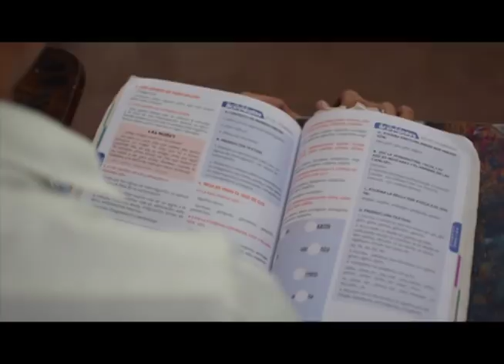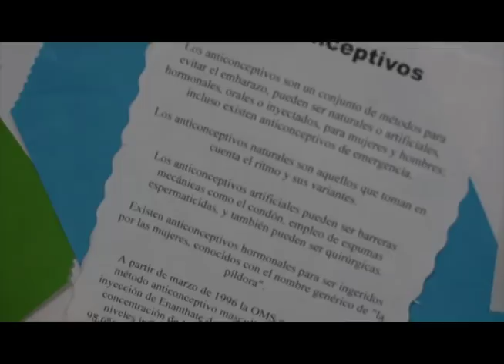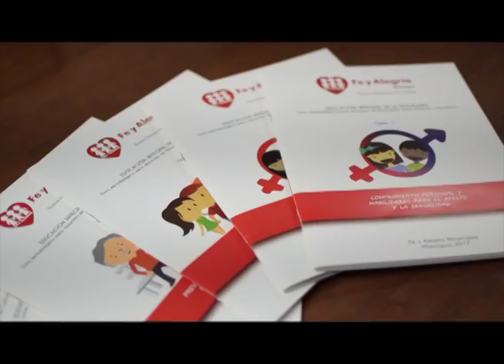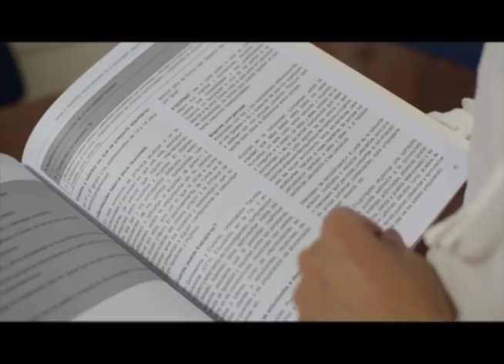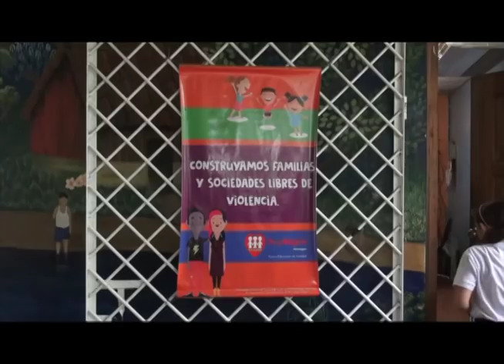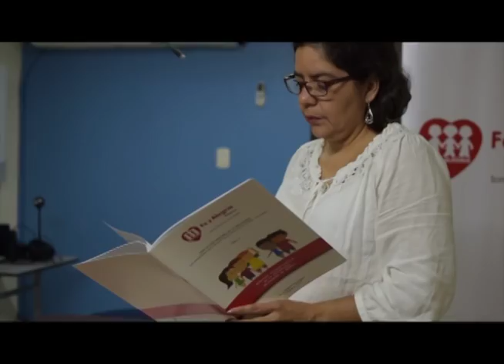Educación sexual: una asignatura pendiente en Nicaragua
Un reportaje sobre la carencia de la educación sexual en los planes de estudios del Ministerio de Educación en Nicaragua y la experiencia de 22 colegios de Fé y Alegría que cuentan con su propio Programa de Educación  Integral de la Sexualidad en el país.